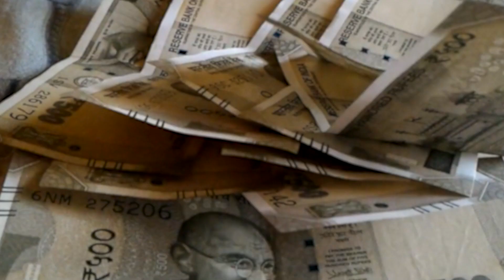अतीक और अशरफ लगता है मुख्यमंत्री के बहुत करीबी थे, "इसका पूरा श्रेय BJP को जाता है "SUSHIL MODI..